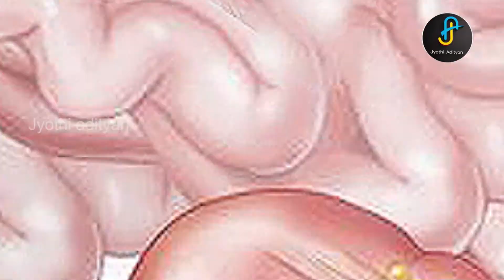foods to avoid in constipation| Health tips | telugu health tips | Jyothi Adityan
Constipation is greatly reduced with figs soaked in water.This is a good tip for constipation
Hi every one, This is Jyothi Adityan... Welcome to my official YouTube channel.Here I bring you health tips, beauty tips, most exclusive interesting videos,and more .